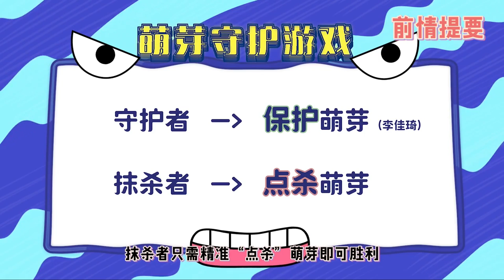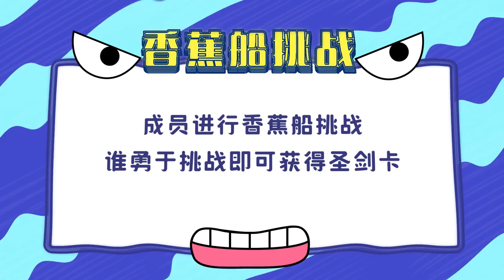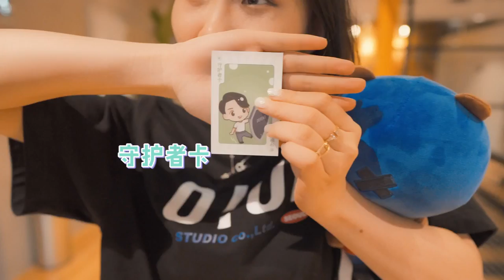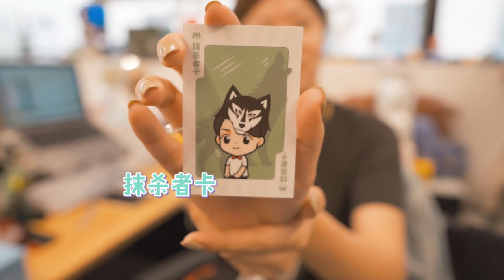【李佳琦】李佳琦的三亚vlog，请把霸气打在公屏上！EP2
一定要看到最后哦